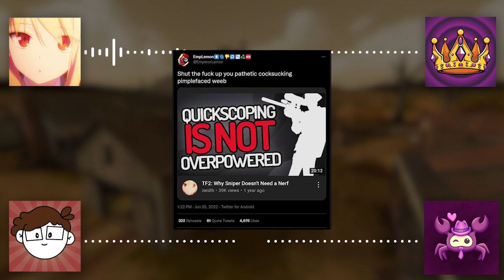Fatmagic Addresses the Allegations - Chucklenuts Podcast #19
In this episode, YouTuber Fatmagic finally addresses the cheating allegations that have been plaguing his character for so long...

0:00 - Intro
1:10 - Does Fatmagic cheat?
10:55 - Can you get 1,000 kills with the Short Stop?
13:36 - How did fatmagic start?
20:20 - Toy Chica With or Without the beak?
24:38 - What's Fatmagic's favorite videos?
28:34 - Boss Baby Discussion
35:00 - Epic Fred Roleplay
36:51 - Why the name Fatmagic?
41:00 - Is Sniper OP?
54:37 - Outro

(Video referenced at 49:11)

Chucklenuts is a group featuring Brickiest Brick, Great Blue, Zenith, elmaxo, TheWhat Show, ItsFeckinRaw and CyberWizard. This podcast is  where they talk about whatever the frick they want, Maybe tf2, Maybe something related to the hit video "Tails Needs to Go" Who knows? Stick aroud to find out